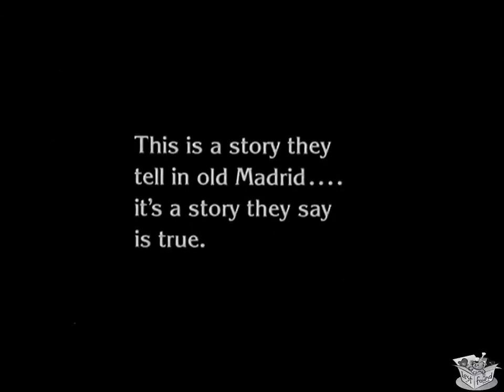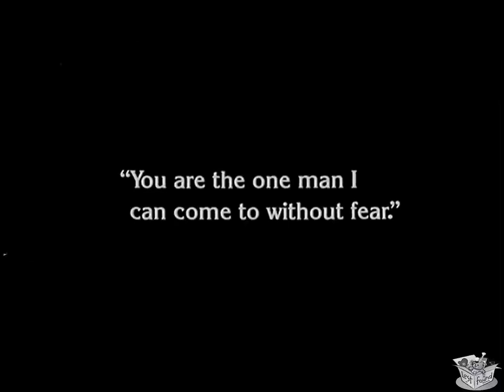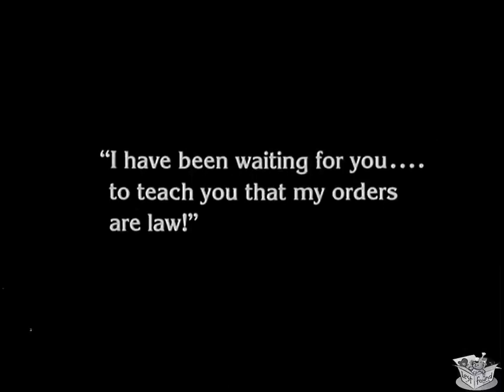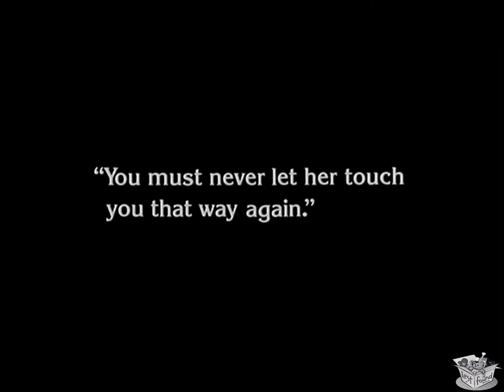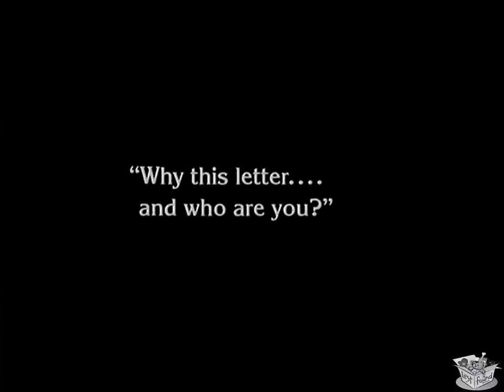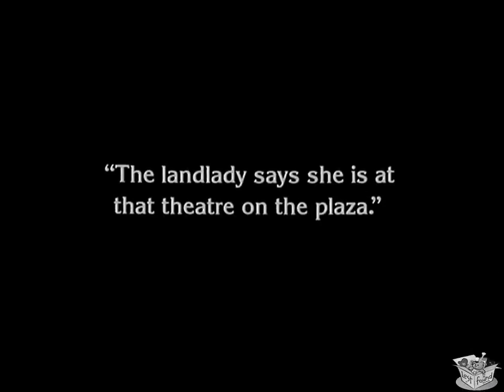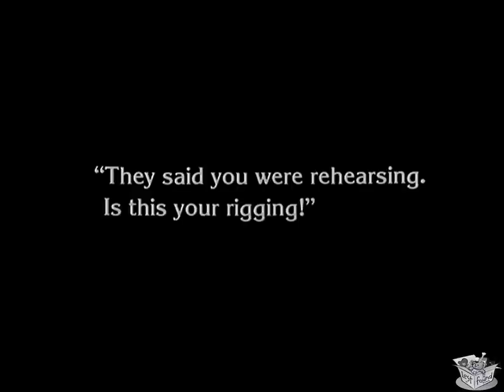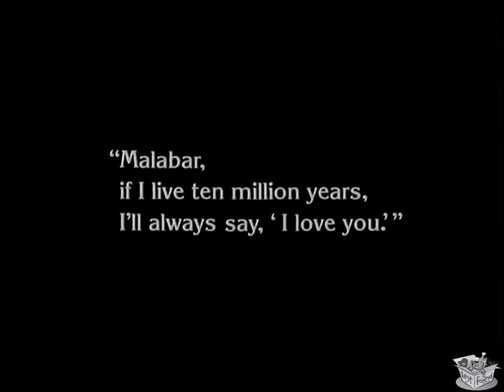"The Unknown" - 1927 - Joan Crawford, Lon Chaney, Norman Kerry - Horror Romance - Full Classic Movie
*Choose your Subtitles Language on the ⚙️ Button.*

A criminal on the run hides in a circus and seeks to possess the daughter of the ringmaster at any cost.